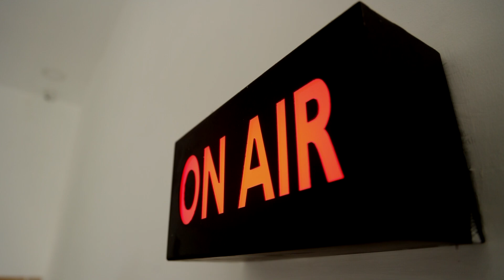ஒன்பது ரூபாய் நோட்டு படம் வெளியாகி 15 ஆண்டுகள் நிறைவு | இயக்குநர் தங்கர் பச்சான் ட்வீட்.!